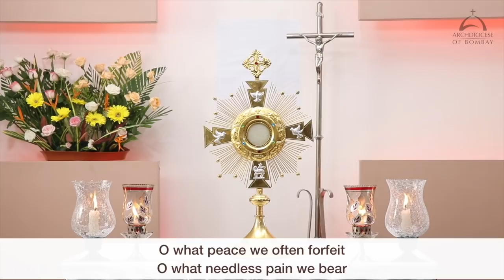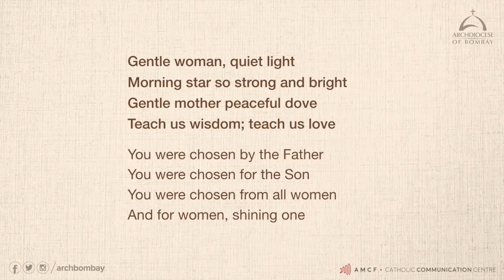Archdiocese of Bombay - The Domestic Workers | Fr Felix D'souza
“Whatsoever you do to the least of my people, that you do unto me.”
Fr Felix D’Souza, who is associated with the National Domestic Worker’s Movement in India, discusses the plight of domestic workers facing injustice and violence, and how we can help these workers and restore dignity to domestic work.

Join Deacon Cliffton Mendonca in prayer after this session.